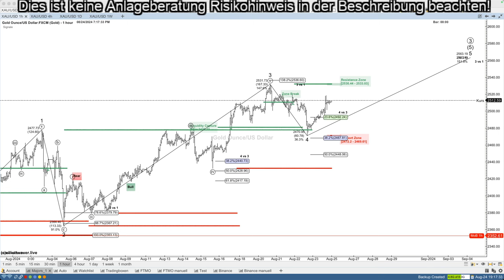Goldpreis vor neuem Allzeithoch? Elliott-Wellen-Analyse zeigt die nächste Bewegung!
Erlebe eine detaillierte und präzise Elliott-Wellen-Analyse des aktuellen Goldmarktes! In diesem Video enthüllen wir, warum der Goldpreis kurz vor einer explosiven Aufwärtsbewegung steht und welches Kursziel wir erwarten. Wir gehen auf die jüngsten Bewegungen ein, analysieren das Risiko eines Pullbacks und zeigen dir, wie du diese Informationen für deinen nächsten Trade nutzen kannst.

Verpasse nicht die Chance, von dieser Analyse zu profitieren! Bei 100 Likes und 50 Kommentaren gibt es sofort ein neues Video!

📊 Sichere dir jetzt dein Schnupperabo auf elliottwaver.live für nur 29 € pro Markt und Monat! Erhalte detaillierte Analysen, bevor die Märkte reagieren, und triff fundierte Entscheidungen, die sich auszahlen.

🔍 Tägliche Elliott-Wave-Analysen für 9 Märkte!

📈 Willkommen auf meinem Kanal! Hier findest du tägliche, präzise und regelbasierte Analysen zu den wichtigsten Märkten. Egal ob DAX, NASDAQ, S&P 500, Dow Jones, EUR/USD, Natural Gas, Gold oder Silber – ich helfe dir, den Markt besser zu verstehen und informierte Entscheidungen zu treffen.

Hier findest du umfassende Tagesanalysen und vieles mehr!

🎓 Auf elliottwaver.live findest du auch unseren Einstiegskurs in die Elliott-Wave-Theorie!

🎓 Lerne die Grundlagen und vertiefe dein Wissen:
Erfahre mehr über die Elliott-Wave-Theorie und wie du sie für deinen Erfolg nutzen kannst. Bleib dran für kommende Onlinekurse und Webinare!

🤝 Kontakt & Support:
Hast du Fragen oder benötigst Unterstützung? Hinterlasse einen Kommentar oder kontaktiere uns direkt über unser Kontaktformular

Danke, dass du Teil unserer wachsenden Community bist! 🙏